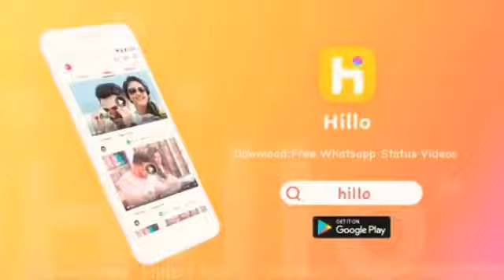New WhatsApp Status Video